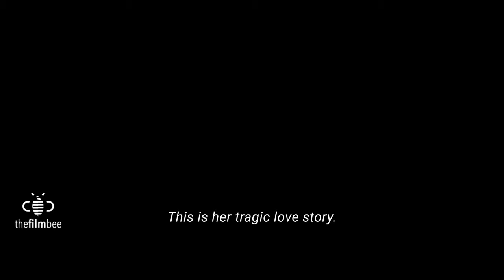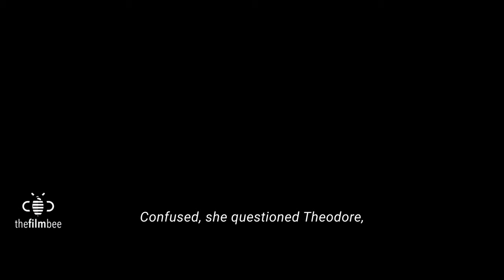MISS DELIGHT Tragic LOVE Story! CATNAP Involved? SAD Origin! Poppy Playtime 4 Real Life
MISS DELIGHT ARRIVES!
SAD ORIGIN STORY
THE FILM BEE CONCEPT VERSION
THE SMILING CRITTERS
Tragic love story
Sad origin